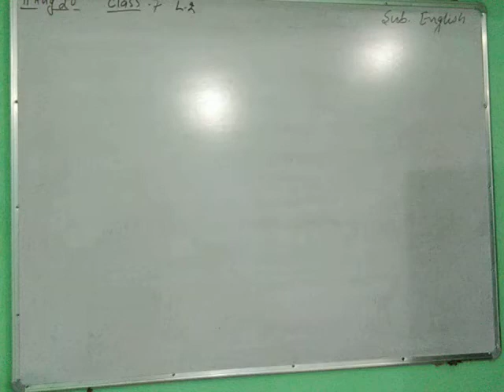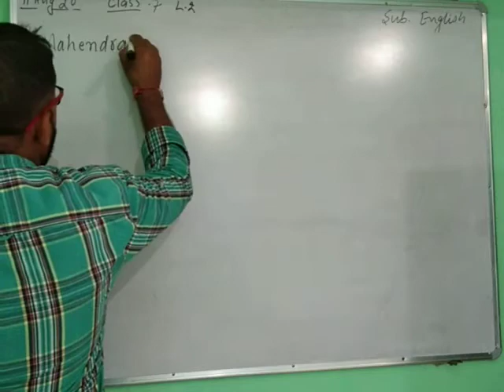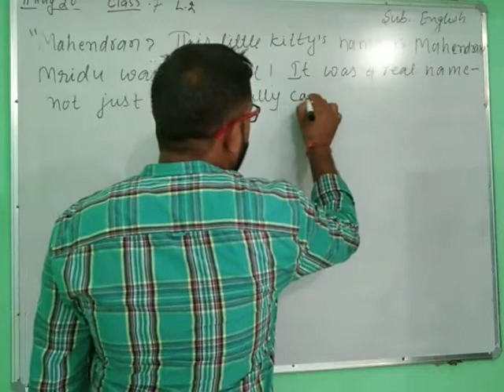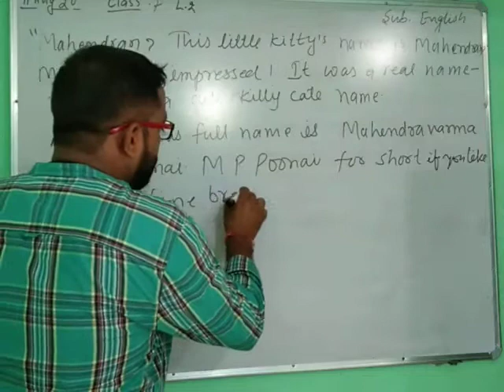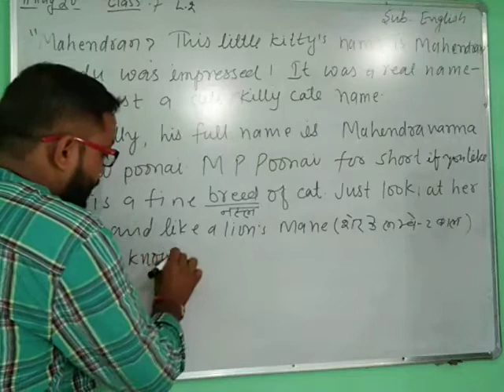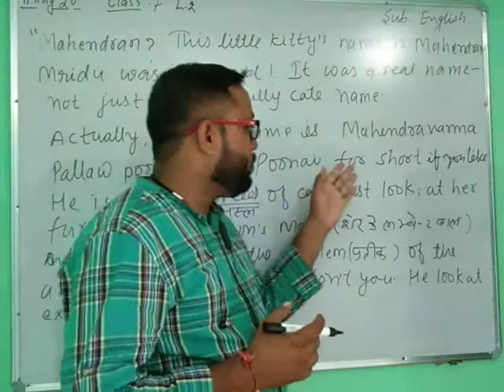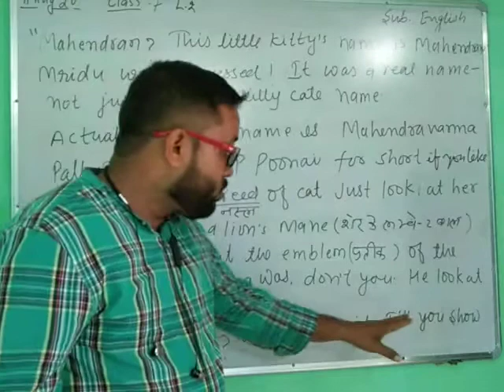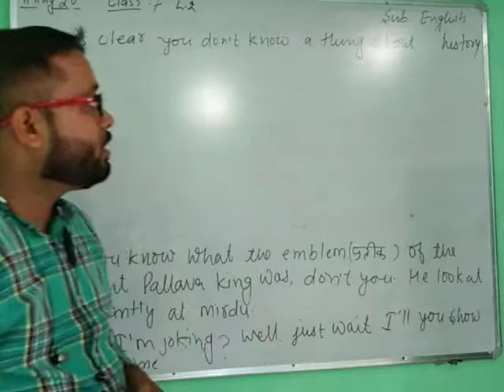A gift of chappals